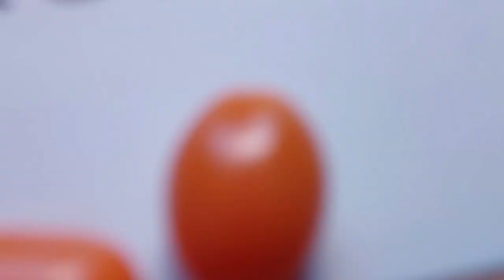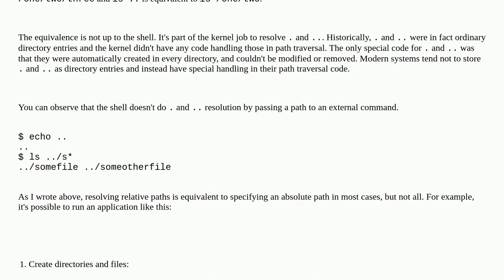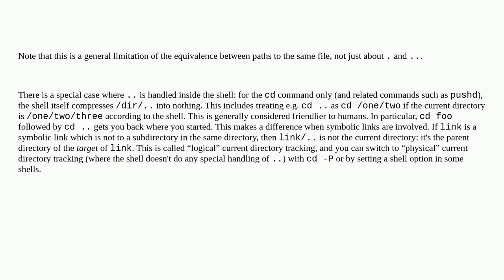Unix: How does resolution of .. and . proceed in Linux systems?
How does resolution of .. and . proceed in Linux systems?

A special thanks goes out to the community

  resolution path linux